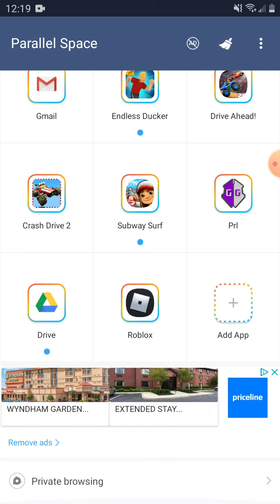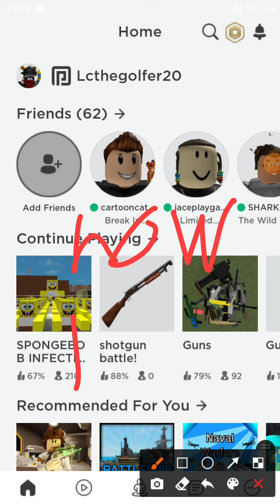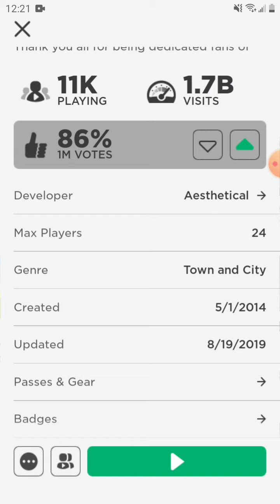How I wear normal clothes on prison life (OUTDATED)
If any of you were wondering that